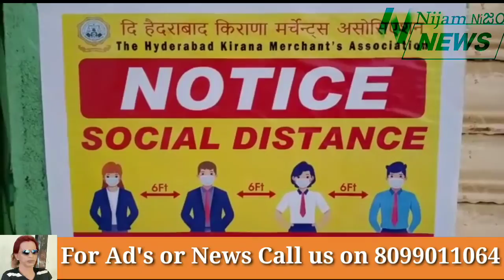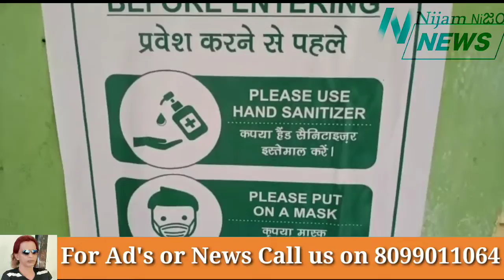The Hyderabad Kirana Merchant Association had decided to run their shops starting from 9 am to 3 pm.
The Hyderabad Kirana Merchant Association had decided to run their shops starting from 9 am to 3 pm. “As the positive cases are rising in city and to control the spread the Kirana market decided their self to down their shutters by 3 pm and 99 per cent of shops will be closing at 3 pm,” said Sri Laxmi Narayan Rathi President, The Hyderabad Kirana Merchant Association.